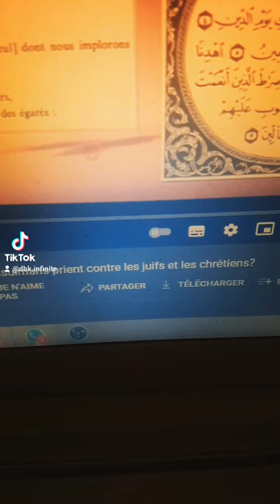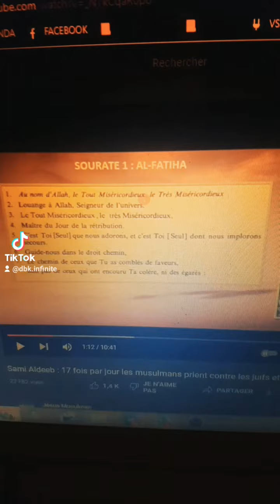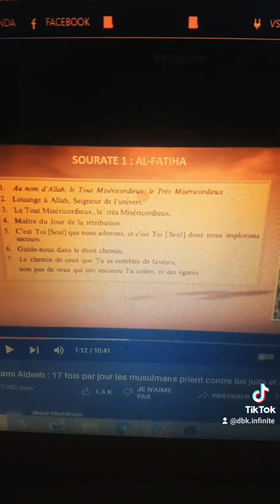Jésus Musulman erreur ou mensonge ? Épisode 2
Dans cette série je vais définir ce que le terme "Miséricorde" signifie pour les Juifs, les Chrétiens, et les Musulmans. On verra que la Miséricorde chrétienne n'a rien à voir avec la Miséricorde islamique.